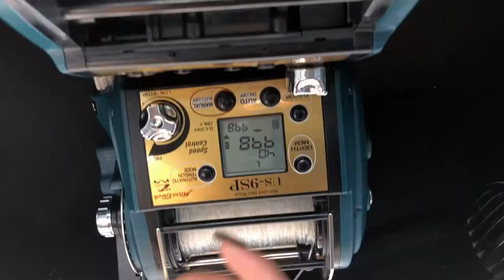Spencer 66 GRATITUDE 2018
Gosta de pescar?
Que tal esta embarcação de 66 pés com tudo que você precisa para uma pescaria agradável e ainda com a possibilidade de levar toda a família confortavelmente.

Spencer 66 no Mundo Mar é um oferecimento da Via Imports TJ, Isotrel Building & Marine, Marina Itaguaçú e Island Tricot.